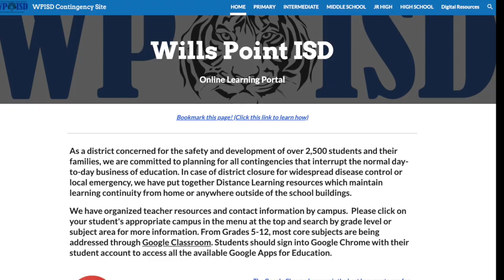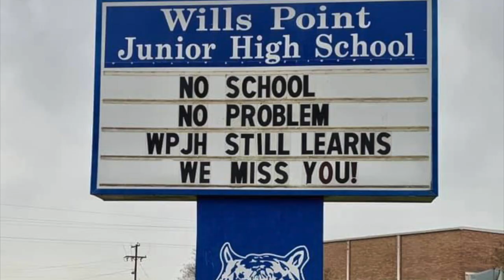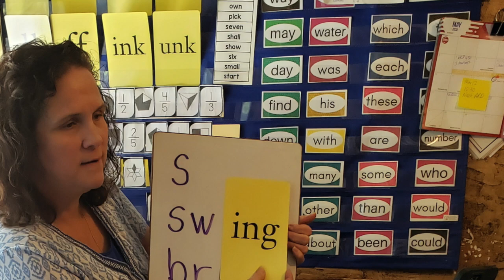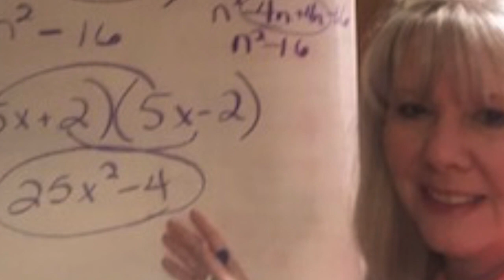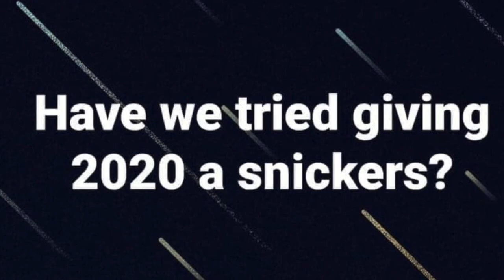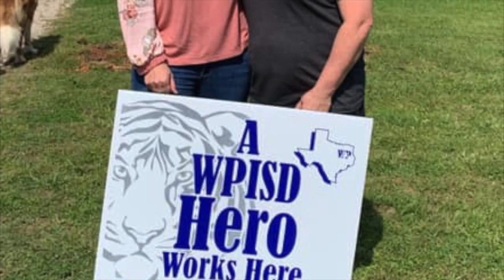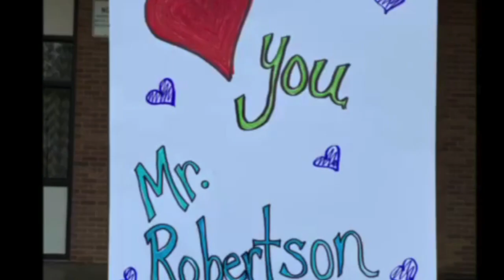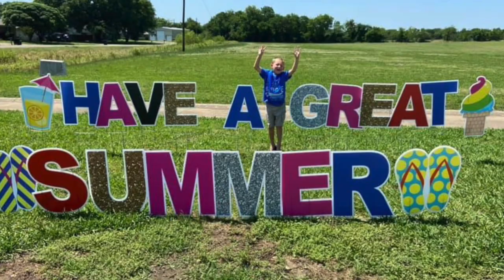Remote Learning in WPISD - 2020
(Unofficial) Montage of images and memories from Remote Learning in Wills Point ISD from mid-March to the end of the school year.  It was challenging but we have a lot to be proud of and for which to be thankful.